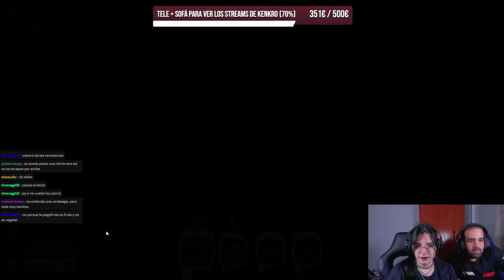¡ES UN SLIME GATO! 😻 • Slime Rancher - Episodio 02